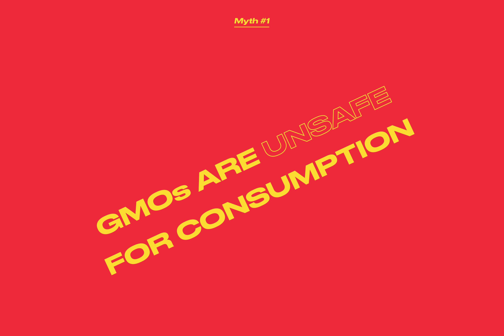Kastor & Pollux | GMO Myths #1: Are GMOs safe for consumption?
We are continuing to grow ;) our grain knowledge with the help of @goodineverygrain. Today we’re debunking 3 common GMO myths - starting with, GMOs are unsafe for consumption! *spoiler* There is no nutritional difference between eating a GMO and Non-GMO product.